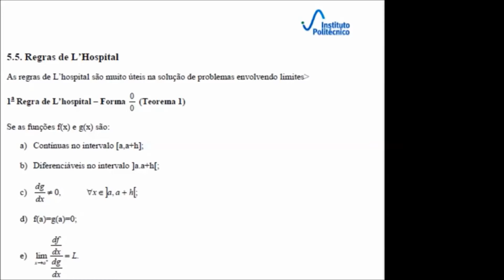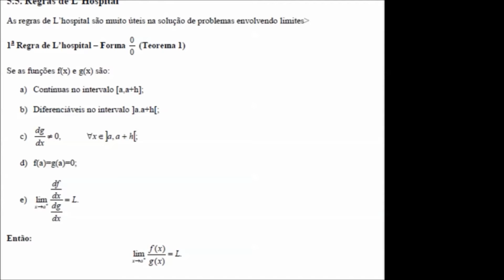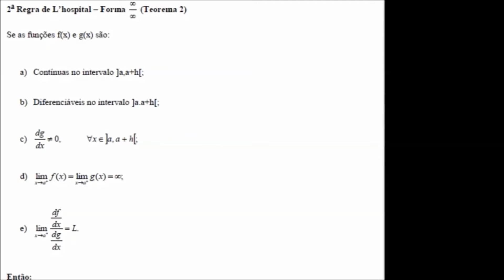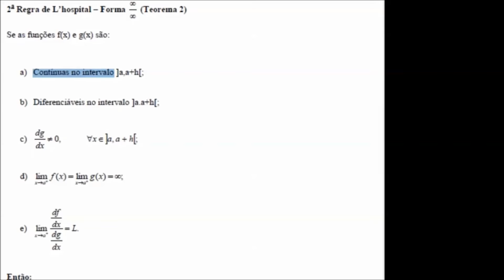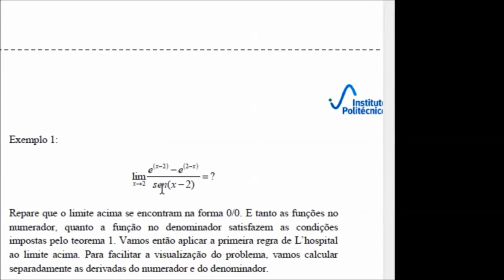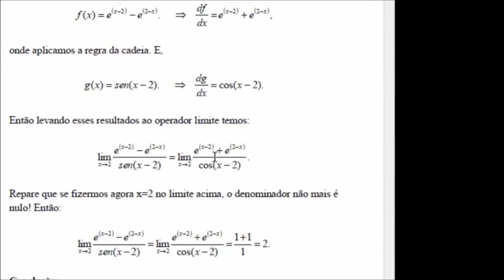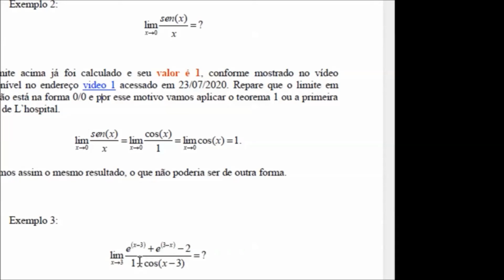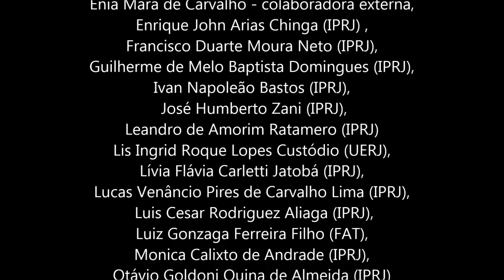Regras de L'hospital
Nesse vídeo apresentamos as regras de L'hospital, para o cálculo de limites
cuja indeterminação esteja na forma 0/0 ou infinito/infinito. Alguns exemplos são apresentados.